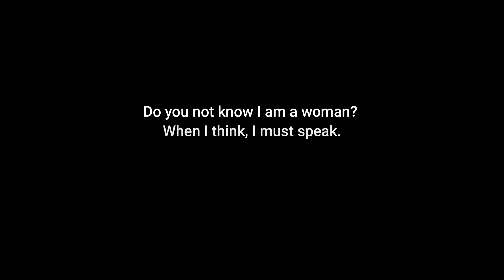Edna St Vincent Millay - Only Until This Cigarette is Ended ...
'Do you not know I am a woman?
 When I think, I must speak'.
- William Shakespeare, As You Like It, (III,ii) ...

(NB: If listening/watching on a modern mobile/cell phone/tablet PLEASE REDUCE VOLUME BY AT LEAST A THIRD – BEST PERHAPS AT A HALF OR – EVEN BETTER - A QUARTER. If on an older PC - as, say, a goodly number of historic educational centres possess - please leave it as is. Technology has yet to achieve maximum equalisation in all quarters it seems. Would that it had. They promise I’m sure to get there soon.)